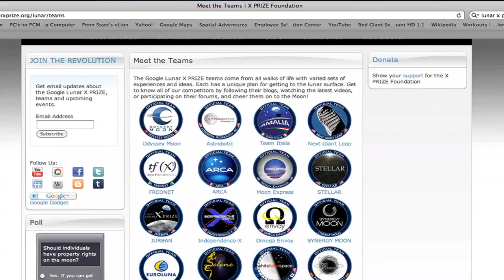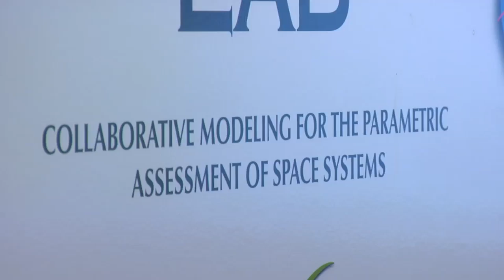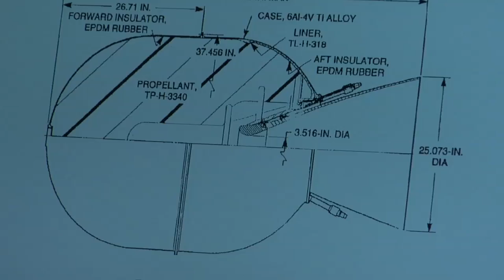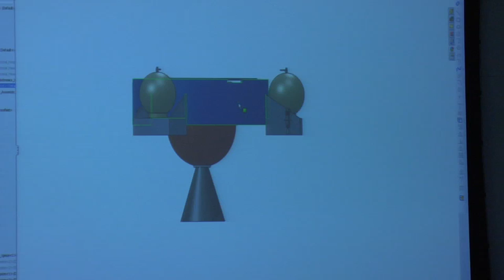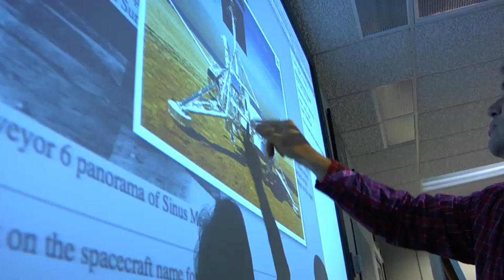Lunar Lion team travels to research center for spacecraft design assistance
While some PSU students were taking it easy during spring break the the Penn State Lunar Lion X Prize team traveled to the Glenn Research Center for some expert design assistance. The team was able to utilize the "state of the art" facility and tap into the vast wealth of knowledge the NASA engineers had to set the design for their competition spacecraft. Produced by C Roy Parker